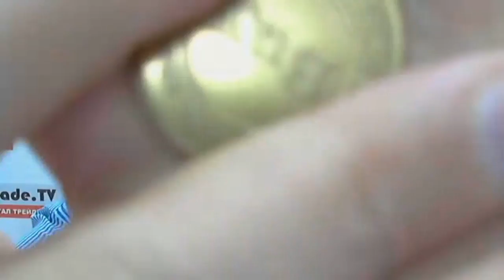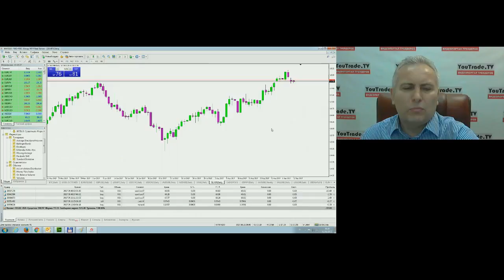YouTrade TV 12 09 2017 09 51 47